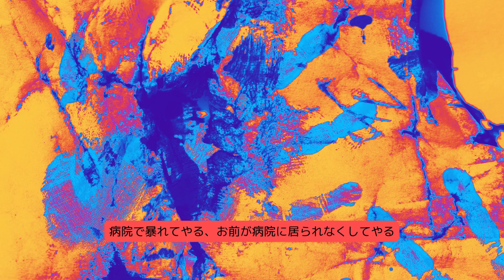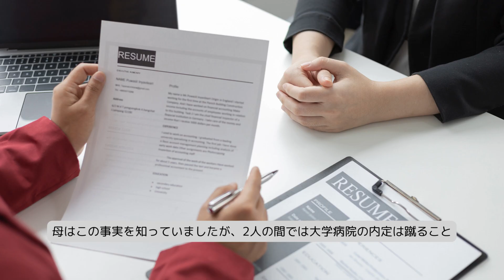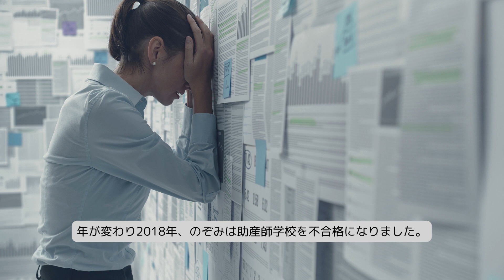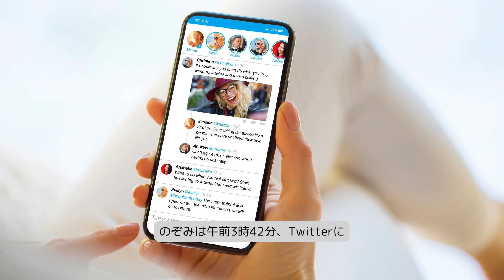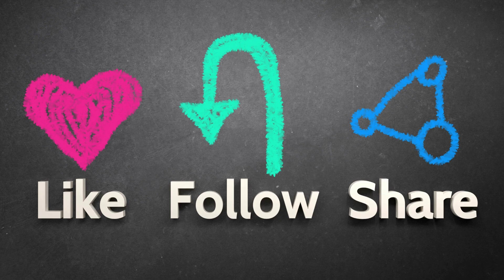【医学部9浪●人事件7】起きてしまった悲劇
のぞみには子の選択肢しかなかったのか…
皆様はどう考えますか？

前回に引き続き医学部9浪●人事件をお伝えしていきます。

結婚・離婚にまつわる話では、芸能人やネット上、自身の結婚や離婚、子育て、嫁姑問題などを題材に動画を作っています！この動画はCanvaを使用して作成しています。登録はこちらから！